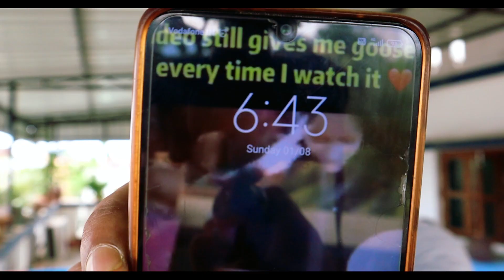Kolkata To Tarakeswar || Moto Vlog || Tarakeswar Temple 2021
🙏OUR GEARS -

We Have Visited Tarakeswar Dham on 1st August,2021.

My Gears-